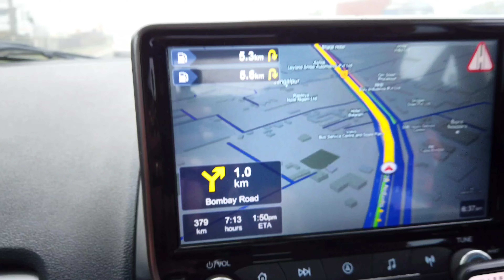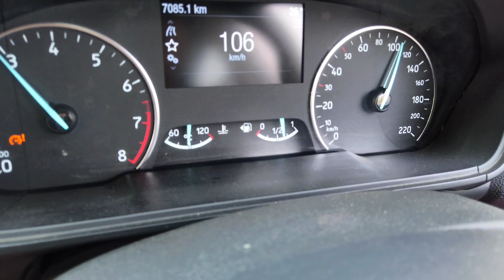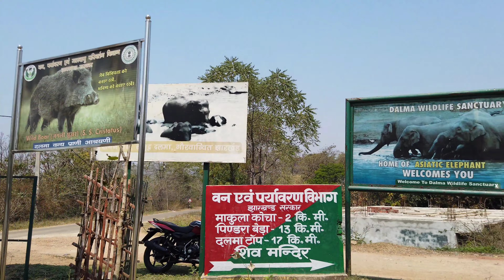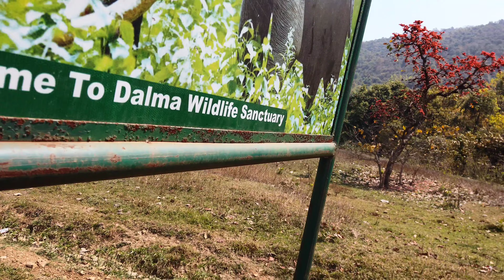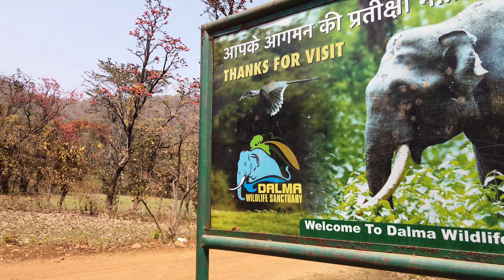ep1 Last thing anybody would expect in the middle of the jungle l Dalma sanctuary | Ford Ecosport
410 kms from kolkata to ranchi and time taken 8.5 hrs